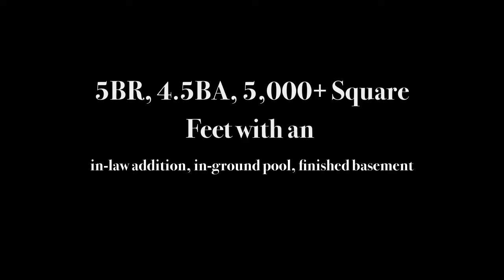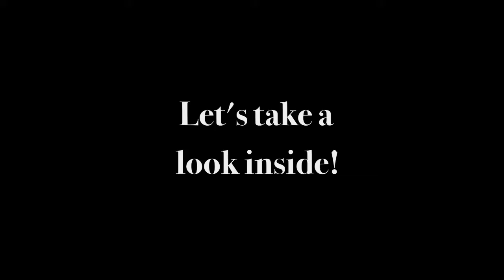3316 North Furnace Road, Jarrettsville, MD 21084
Pristine all brick Williamsburg Colonial nestled on private 7.92 acres! Enjoy summer entertaining on the brick patio and beautiful in-ground pool! Main house features updated kitchen and sun room, three fireplaces, living room and dining room, and first floor office.  Family Room with wood stove, lower level recreation room with bar and pool table, spacious Master Bedroom suite, luxury bath and walk-in closet with custom barn door. Amazing in-law addition with full kitchen and more!